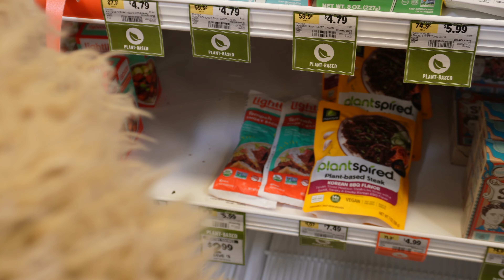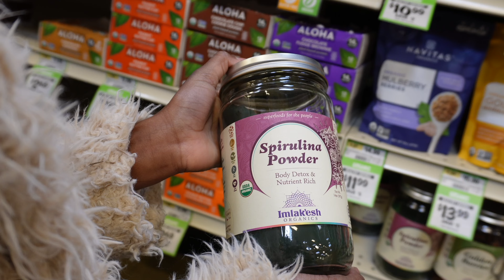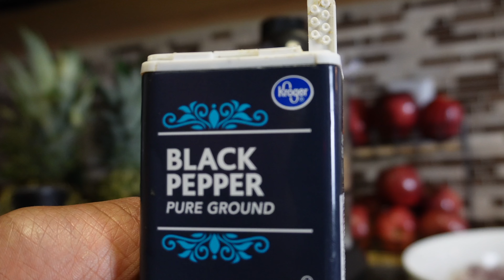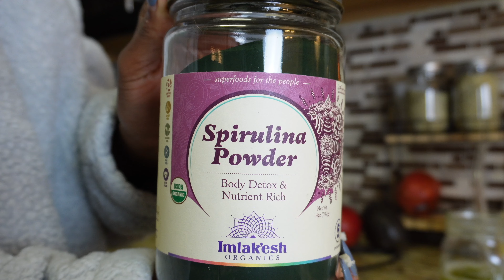What My High Raw Vegan Kid Eats In A Day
*Pump Juice Community is now discontinued*

Find items used in this video:
Amazon Storefront

My Book The Vegan Fight

Career and Personal Background:
I have a BA in Accounting and MBA in Human Resources. It wasn't until I fell ill that I found my passion for health. It's true what they say your passion is in your pain. Even on a low vibrational day, I still have this overwhelming desire to help and guide other people to good health. I know the feeling of hopelessness and no one should ever have to feel that way.

On another note, I am raising a beautiful queen who also has a passion for health. We live in Atlanta and we love it here! We enjoy shopping at different international markets and experiencing the different cultures (Jamaican culture, African culture, Indian culture etc.). It's a great time to be alive and live in the present time. I truly create content that will at least save one person. Views are great, but inspiring just one person to keep pushing to heal is enough for me. I will continue to let my love and light shine through your screen to help heal some part of whatever has you stuck in that place that hurt you.